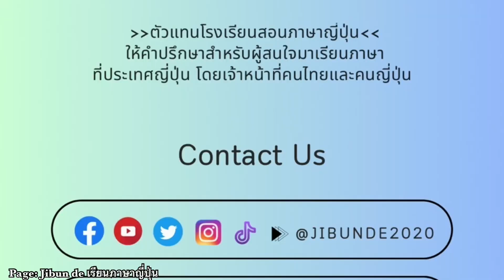สัมภาษณ์ศิษย์เก่านักเรียนมินไซ ทำงานหลังเรียนจบ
เรียนภาษาที่ญี่ปุ่น•สอบถามข้อมูล
เพจ•ยูทูป•ไอจี @jibunde2020